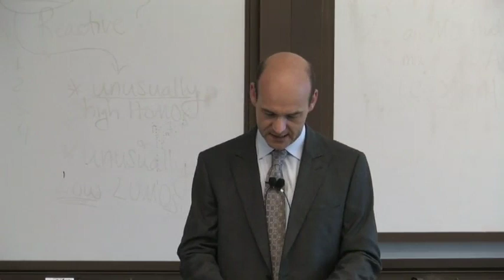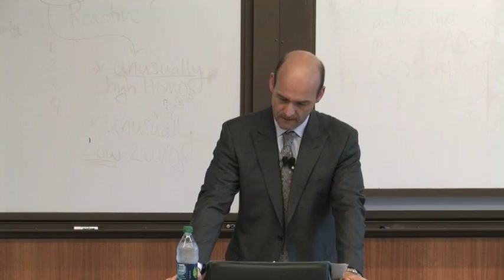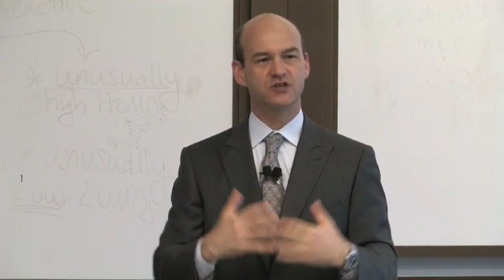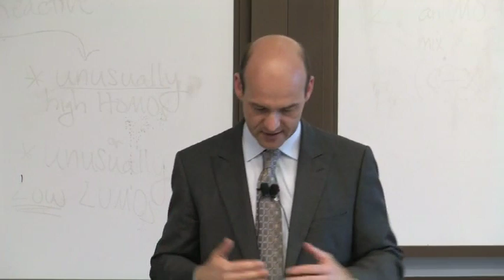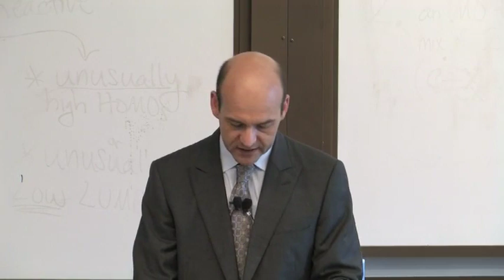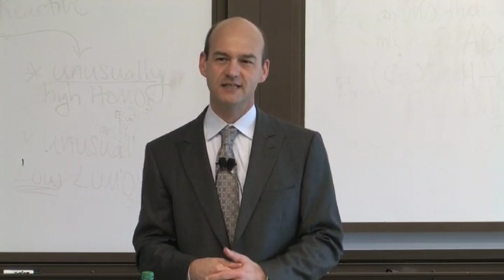Aristotle's Guide to the Good Life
Robert Bartlett of Boston College delivers a talk ("Aristotle's Guide to the Good Life") at Emory University (Sept. 12, 2012).

The Emory Williams Lecture Series in the Liberal Arts has been made possible by a generous gift from Mr. Emory Williams (Emory College '32 and Trustee Emeritus, Emory University).